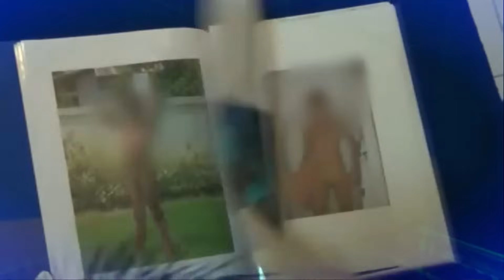เจาะใจ : Promote ดร.จินตนันท์ | กฎหมายสื่อลามกอนาจารเด็ก [14 ส.ค. 58] Full HD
ประเทศไทยเป็นแหล่งผลิตสื่อลามกอนาจารเด็กแหล่งใหญ่ของขบวนการค้าข้ามชาติ และในแง่ของเหยื่อเอง ยิ่งโลกโซเชียลเติบโตขึ้นเท่าไหร่ ภาพหรือคลิปของเด็กๆที่เป็นเหยื่อมักจะถูกส่งต่อไปเรื่อยๆ เมื่อพวกเขาเติบโตขึ้นสิ่งเหล่านี้จะเป็นบาดแผลในชีวิต อดีตที่ผ่านมาบ้านเราไม่เคยมีกฎหมายที่ว่าด้วยเรื่องสื่อลามกอนาจารเด็กเลย แต่วันนี้กฎหมายฉบับนี้ผ่านร่างเรียบร้อยแล้ว เหลือแค่รอวันประกาศลงพระราชกิจจานุเบกษา ทั้งหมดนี้เกิดขึ้นจากความมุ่งมั่นของผู้หญิงคนหนึ่งที่พยายามที่จะผลักดัน ดร.จินตนันท์  ชญาต์ร ศุภมิตร สมาชิกสภานิติบัญญัติแห่งชาติ

“เจาะใจ" ออกอากาศทุกวันศุกร์ เวลา 22.20 น. ทางช่องวัน one ดิจิตอลทีวี ช่อง 31 และช่อง 41 ทางจานดาวเทียมและเคเบิล

154 ลาดพร้าว ซอย 107 แขวงคลองจั่น เขตบางกะปิ กรุงเทพฯ 10240
154 Ladprao Road (Soi 107) Klongjan, Bangkapi, Bangkok 10240 Thailand